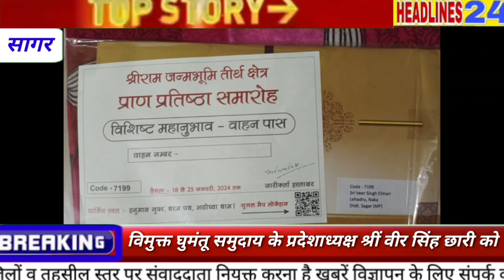अयोध्या श्री राम जन्मभूमि का निमंत्रण मिलने पर खुशी का माहौल उत्पन्न हुआ